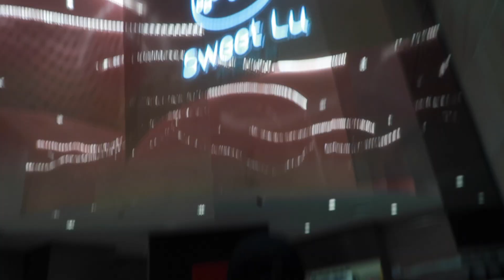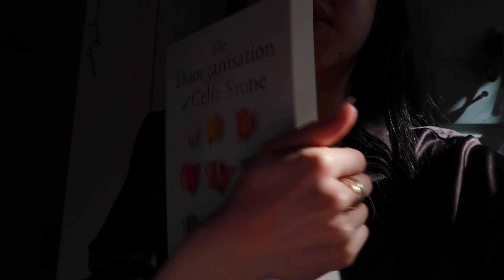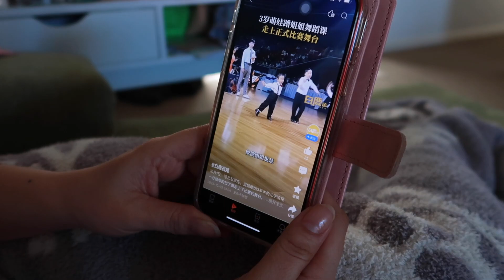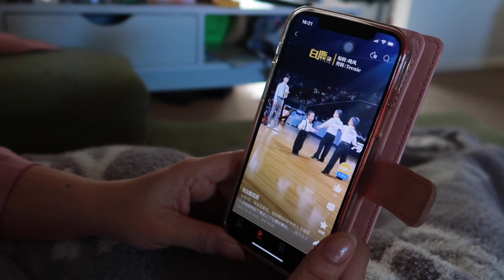Day out with my siblings and new products! 💛💚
Remember to stay safe and sending you all lots of love